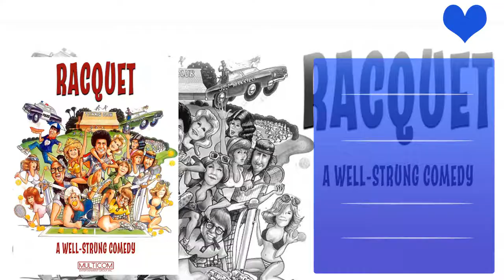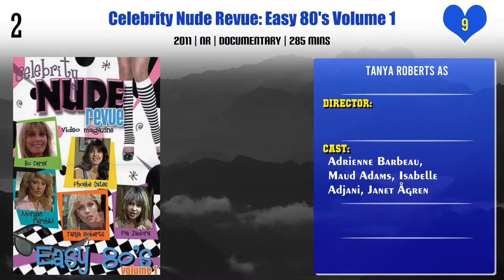Tanya Roberts Top 10 Movies | Best 10 Movie of Tanya Roberts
Top 10 Movies of Tanya Roberts

Find the list of movies by Tanya Roberts you can find more information, movie trailers, posters, reviews, youtube links in below link.

The Men Behind the Mayhem: The Special Effects of James Bond

Pl. Comment down your favorite movie of Tanya Roberts